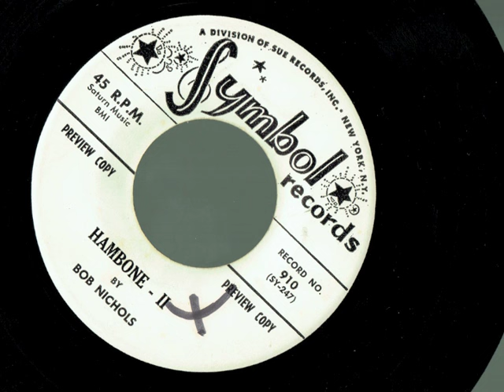BOB NICHOLS - HAMBONE 2 - SYMBOL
Bangin'!